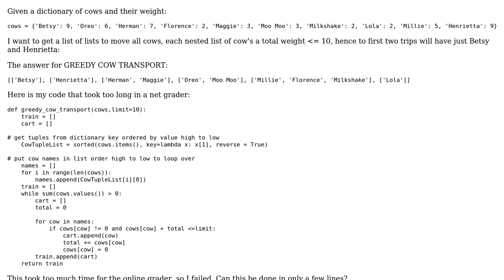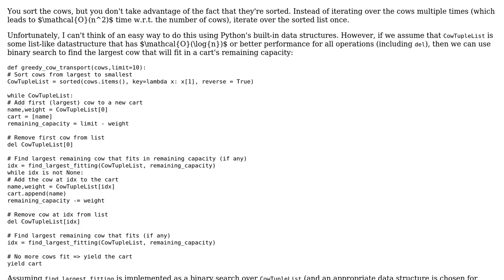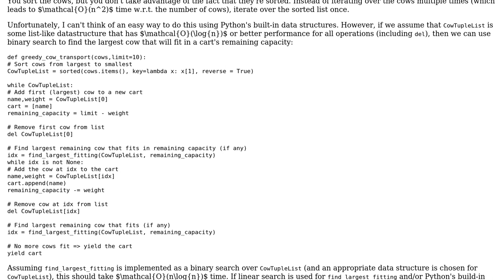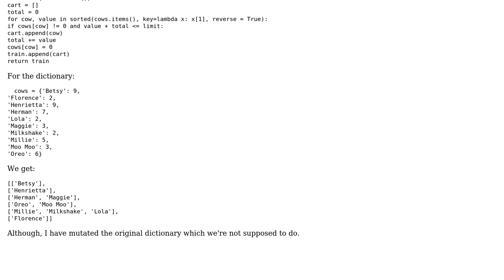Python Knapsack greedy (2 Solutions!!)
Python Knapsack greedy

With thanks & praise to God, and with thanks to the many people who have made this project possible! | Content (except music & images) licensed under CC BY-SA | Music | Images & others | With thanks to user Nathan Davis user Jamal user ferada user Andrew Church user 200_success and the Stack Exchange Network Trademarks are property of their respective owners. You are responsible for your own actions.